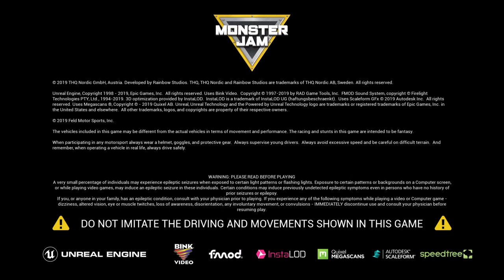Monster Jam: Steel Titans_20230529161039